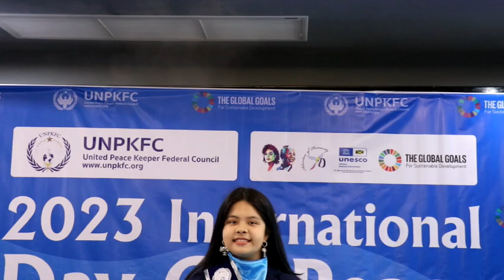Ch8 น้องอัลโมล ด.ญ.บุญเต็มดวง สุขลา เข้ารับตำแหน่งยุวทูต UN PKFC 2023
✅น้องอัลโมล ด.ญ.บุญเต็มดวง สุขลา เข้ารับตำแหน่งยุวทูต UN PKFC 2023

ปังแบบฉุดไม่อยู่แล้วล่ะค่ะ สำหรับ น้องอัลโมล ด.ญ.บุญเต็มดวง สุขลา ที่เข้ารับตำแหน่งยุวทูต UN PKFC 2023  รับตำแหน่ง ยุวทูต UN PKFC 2023  โดย UN PKFC ได้จัดงานวันสันติภาพโลก International Day of Peace 2023 พร้อมมอบรางวัลเกียรติยศ Global Peace and Humanitarian Awards 2023 ให้กับคณะ UN 20 ประเทศ ภาคีเครือข่าย 100 ท่าน และเยาวชน 75 คน @หอประชุมกองทัพอากาศ
เมื่อวันอาทิตย์ที่ 24  กันยายน 2566

🔸ในเดือนพฤศจิกายน ยุวทูตสันติภาพ UN  PKFC 2023 จะได้ร่วมต้อนรับคณะ ฑูตนานาชาติ ที่จะเดินทางมาร่วมงาน GLS2023 ในประเทศไทย จะได้พบกับ นักการทูต บุคคลสำคัญ ผู้นำด้านสันติภาพ หลากหลายสาขา จากทั่วโลก

เพจ Stylekids
Face : สไตล์คิดส์แมกกาซีน
ID Line : Stylekids

4 Ku-band @ 54 MHz
24 Ku-band @ 27 MHz

Downlink Information:
NAT TV 1 and 2
Transponder: 22
Frequency: 12090
Symbol Rate: 20000
FEC: 3/4

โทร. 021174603